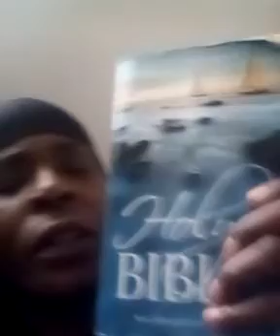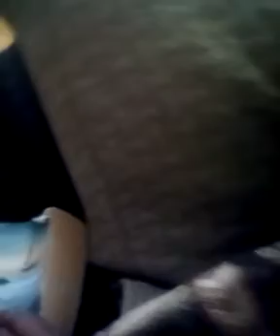MARY-LEE'S SOME SERVICE WORK IZ FREE BUT REPERATIONS IS A MUST AT LEAST FOR ME MARY-LEE & MY VIDEOS.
LONG STORY SHORT MARIO I'LL NEVER LOZE TO YOU OR WITHOUT YOU...
READER...
READER...
CLICK ON THE TOBE AND THE ORIGINALS 97.9 THE BOX VIDEO LINK BELOW THANK YOU GEEZ-US...
READER...
READER...
CLICK ON THE AFRICA THEY DON'T WANT YOU TO SEE ON T.V. VIDEO LINK BELOW THANK YOU...
READER IF YOU WANT TO SEE NIGERIA GO TO THE TIMEFRAME OV 6MINUTES AND 32 SECONDS...
LONG STORY SHORT STANKIN AFRICANS DO NOT SHIT ON ME MARY-LEE AKA MARY-MAC YOUR GHETTO NEWZ REPORTER AND THE ORIGINATOR OF RAP AND THEN SAY THAT IT IS RAINING...
B-CUZ U KNOW GOT DAMN WELL THAT I PERSONALLY GAVE THE AFRICANS IN UPTOWN AND MY CITY CHICAGO AKA SHE-CAR-GO MY BOOK RHYMES POEMS AND METAPHORS PLUS 1 SONG MY BOOK BACK IN 2011 IN OTHER WORDS IF I DON'T LIKE US REAL NATIVE AMARYKINS THEN GO THE FUK BACK TO AFRICA AND TAKE YOUR FAT WHITE NASTY GIRLFRIEND WITH YOU B-CUZ U KNOW DAMN WELL YOU DON'T LIKE INDEPENDENT PEOPLE AND ESPECIALLY NOT STRONG INDEPENDENT LAY-DEES MOMA BOY...BUT U DO LIKE US LONG ENOUGH TO FEED U AND THAT WHITE BITCH IN YOUR VIDEO DAY ONE NOW SAY I'M LYING...
READER...
CLICK ON MY MARY-LEE'S WERE THERE'S A WILL THERE'S A WAY VIDEO LINK BELOW THANK YOU...
READER...
READER...
READER...
CLICK ON THE SUNNY AND CHER I GOT BABE VIDEO LINK BELOW THANK YOU GEEZ-US...
Watch "Sonny & Cher - I Got You Babe" on YouTube
Watch "Untold History About The $5 Dollar Indians - African Americans Are Not From Africa! Real Aborigines!" on YouTube
Watch "Native Americans Discuss Why To Celebrate Indigenous Peoples' Day Instead Of Columbus Day" on YouTube
Watch "Big Crackdown On Fake Indians And Pretendians Who Are Fraudulently Current Tribal Members" on YouTube
READER...
AND THE MAC-K AND CHIEF$ STILL FUCKIN WON THE GAME...
LUKE I MARY-LEE AKA MARY-MAC YOUR GHETTO NEWZ REPORTER AND THE ORIGINATOR OF RAP SAID...
I CAME FROM BEHIND TO GET MY DOGGY DIAMOND BACK NOW WHERE IZ MY TWO STUPID BOWL RINGS... "Ali Vegas Exposes The Rituals He Saw Rappers Do For Fame!"
U CANT HAVE IT BOTH WAYS MEANING ARE U STRAIGHT OR GAY EITHER WAY JUST PICK 1...OR...NONE...
READER...
READ YOUR BIBLE JOB CHAPTERS 35-36-&-37...
READER...
READER...